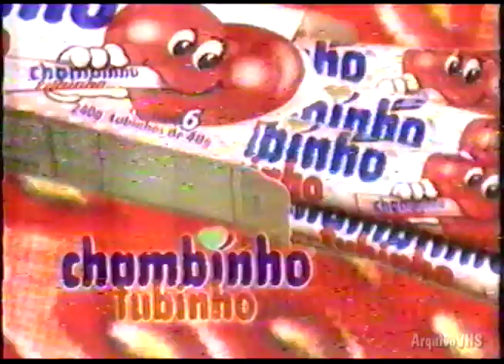Oferecimento Chambinho - Disney Club (SBT, 1998)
Propaganda do Chambinho, patrocinador do programa Disney Club do SBT em 1998. Essa propaganda foi exibida após o término do programa.

(Repost de vídeo publicado originalmente em 07/01/2013)